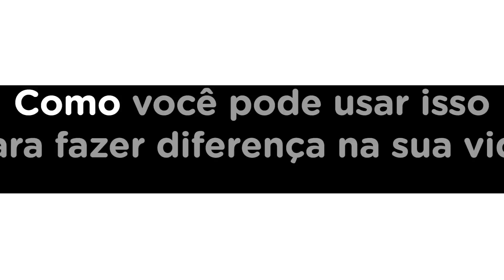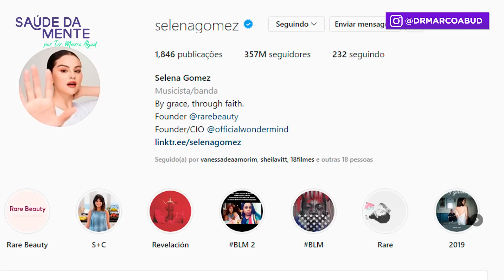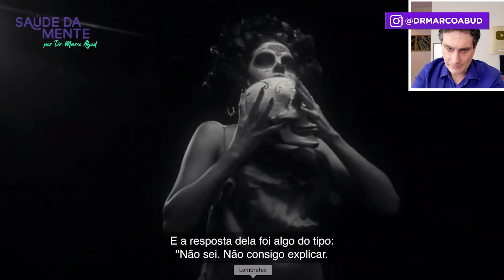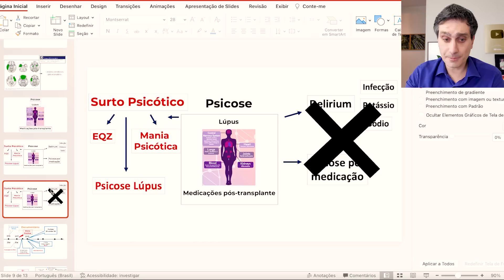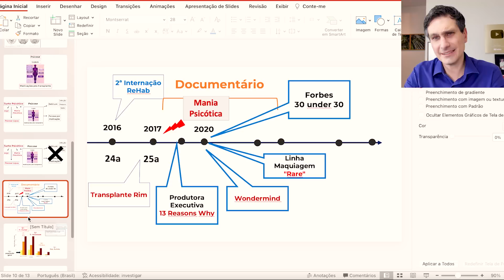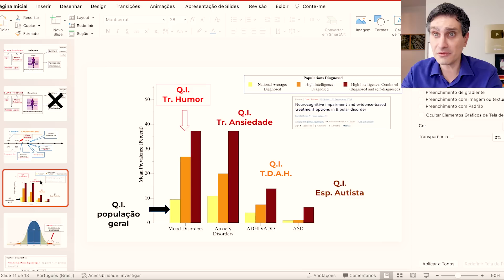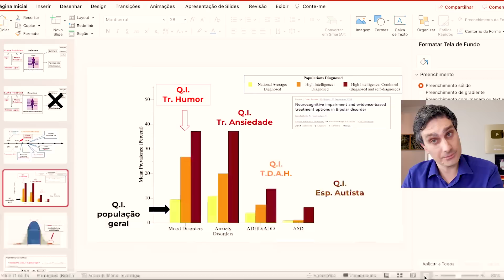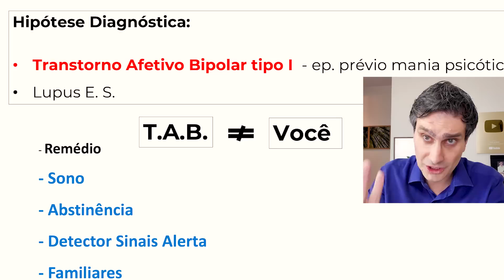Psiquiatra detalha o diagnóstico de Selena Gomez em documentário "Minha Mente e Eu"